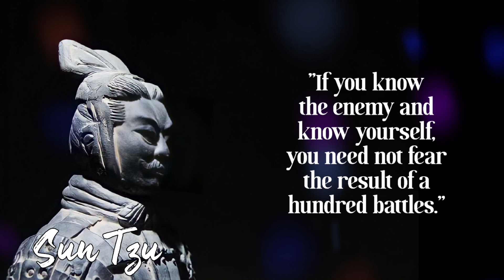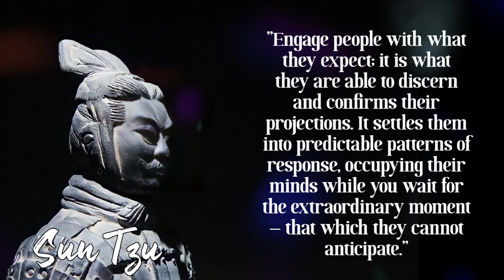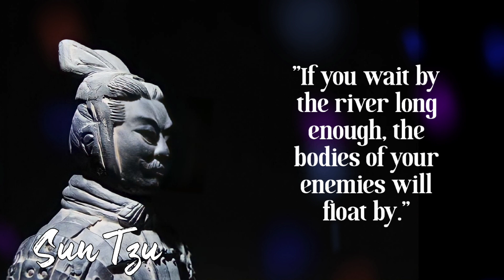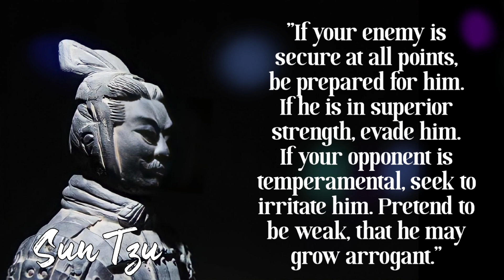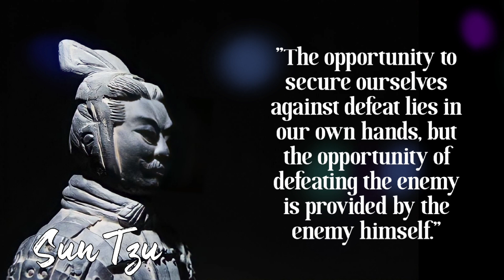Sun Tzu's Quotes: Timeless Wisdom for Success and Strategy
Unlock the timeless wisdom of Sun Tzu, the legendary Chinese military strategist, with his powerful quotes that transcend the realm of warfare and offer valuable insights for success in life, business, and personal growth. In this captivating video, we delve into 20 of Sun Tzu's most impactful quotes, providing thought-provoking analysis and practical applications for today's world.